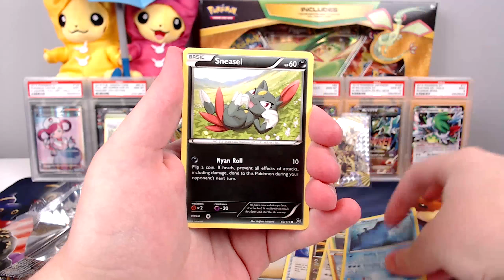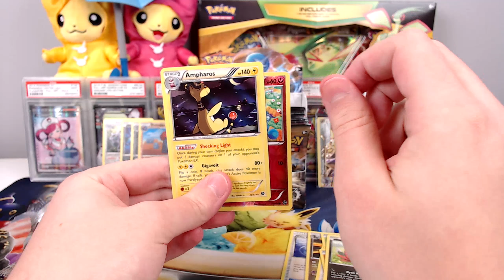Opening XY Steam Siege | Poképack Weekend | Episode 78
In today's Poképack Weekend Episode we're opening a booster pack of XY Steam Siege!

Thank you everybody for watching my video, it means a lot to me by you watching it.

*I am not responsible for any property damage you may perform as a result of watching my awesome video.* ;)

Like to be a part of the series? Fill out this form and I will be back to you as soon as possible, thank you!

❃Donate if you would like to see more quality content on this channel. As always thank you if you do, all support is greatly appreciated!❃

⊂(◉‿◉)つ Thank you!